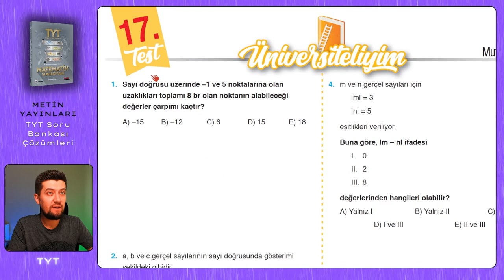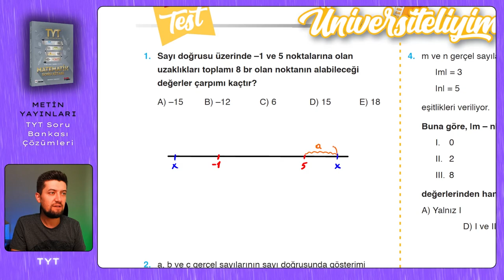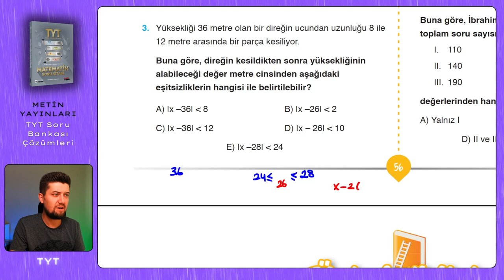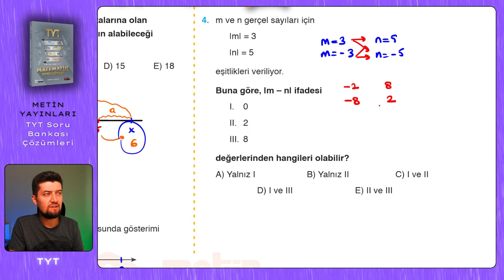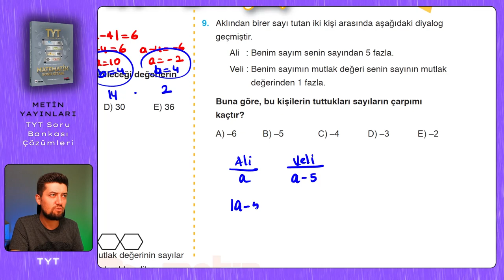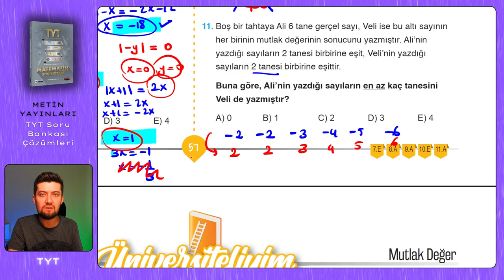TYT SORU BANKASI | Metin Yayınları | Sayfa : 56-57